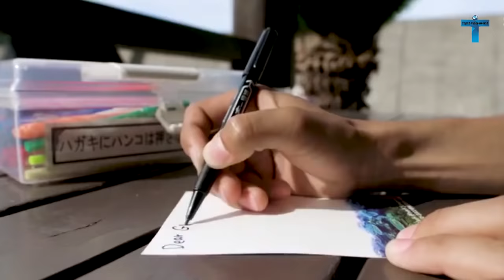Top 15 Things That You Will See For The First Time In Your Life #1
Around the world, there are hundreds of strange and surreal phenomena, objects and incidents that never fail to perplex science for their absurdities. Have you ever heard of a Chicken army Or underwater mailbox? Or a forest made from stone for that matter? Some of these videos are astonished with the knowledge of such incredible things that happen in the world. Research has shown how our environment plays host to many incredible phenomena that you may have only heard but not seen. And today we’ll take a look at  Top 15 Things That You Will See For The First Time In Your Life